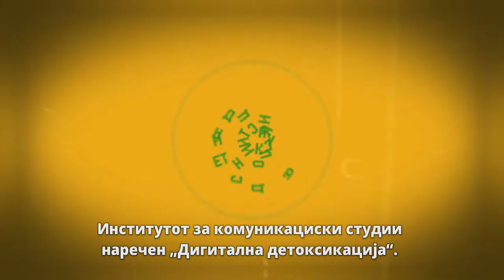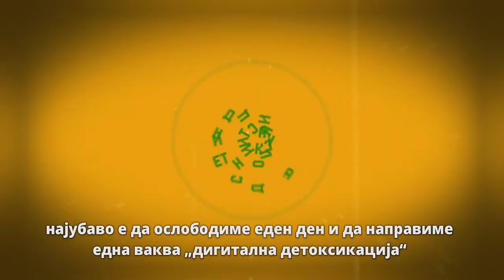Дигитална детоксикација: Теодора Аксентиевска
Теодора Аксентиевска е студентка на Економскиот Факултет во Скопје и учесник на нашата „Дигитална детоксикација“. Таа вели дека за време на детоксикацискиот ден најмногу и недостасувал телефонот, но и сфатила дека технологијата не ни потребна онолку колку што ја користиме. Теодора ни порача наместо да гледаме слики на непознати луѓе на социјалните мрежи да направиме дигитална детоксикација и да поминеме време со луѓето кои ни значат.